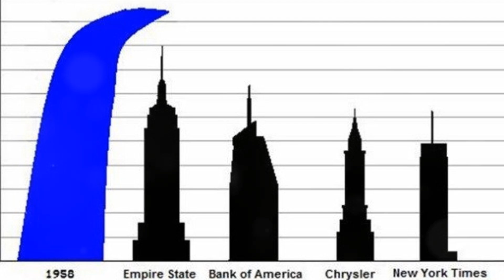The SHOCKING Truth About Mega Tsunamis You Never Knew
Mega Tsunami—a term that sends a chill down the spine.

Unlike typical tsunamis, these rare, colossal waves are born from sudden, cataclysmic events such as landslides, volcanic eruptions, or even meteors hitting water. While tsunamis can reach heights of around 100 feet, mega tsunamis can tower over 1,000 feet, obliterating everything in their path and leaving the land unrecognizable.

This video explores the terrifying difference between a tsunami and a megatsunami, revealing the few, intense moments when Earth has unleashed such unimaginable power.

Could an event of this scale ever strike again, and are we prepared to face the unstoppable? Discover the haunting potential of Earth’s hidden fury and explore the science behind these rare, awe-inspiring phenomena. For anyone captivated by Earth’s mysteries, this deep dive into mega tsunamis will leave you stunned by the incredible power that lies beneath our planet’s surface.